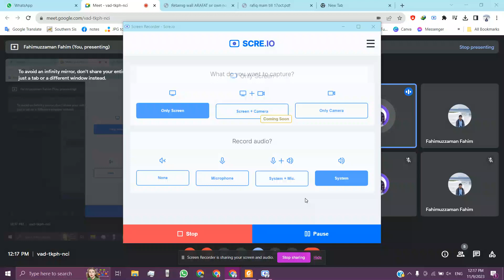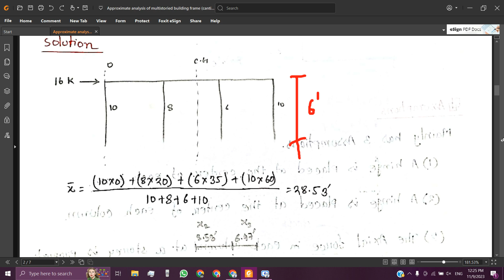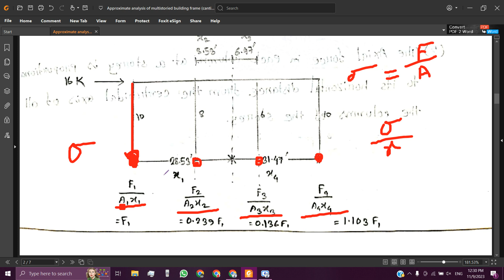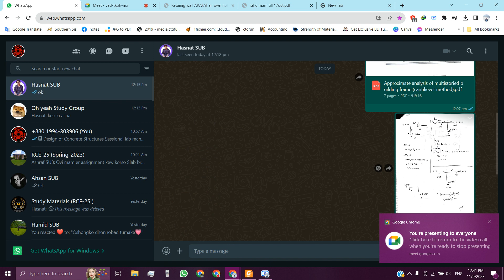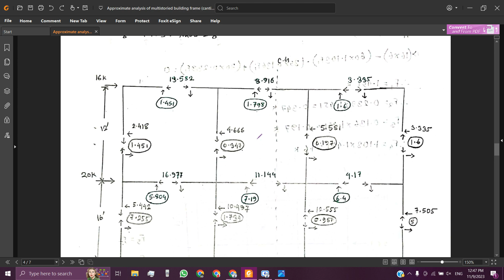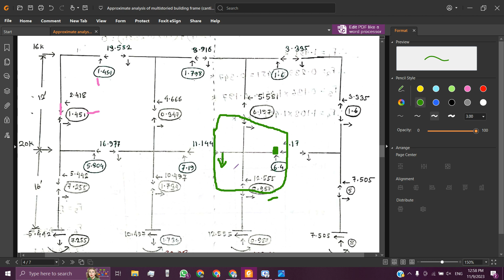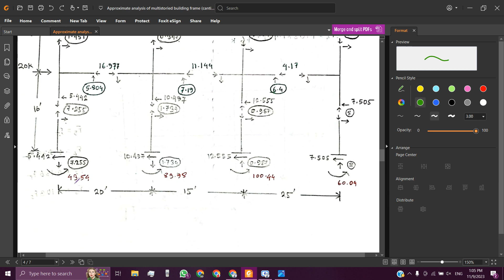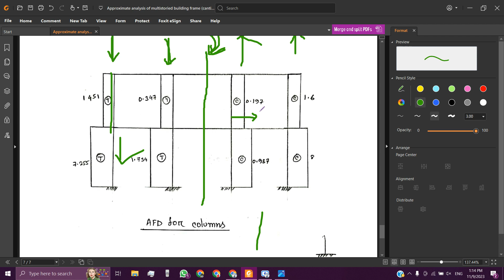Approximate analysis building frame (Cantiliever method)